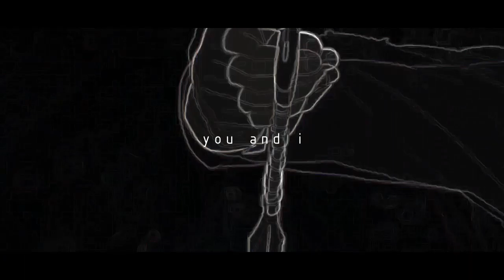Obito Rap Song | "Clear Blue Sky" | TrapRocketz [Naruto AMV]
I stole this description format from Meme 🙂
► Vocals By TrapRocketz
► Mixed and Mastered By TrapRocketz
► Edited By @sneaki
► Instrumental By  @ProdZeteo

If you wanted to see a better version of this video, DM sneaki through his twitter 😉

tags (ignore)